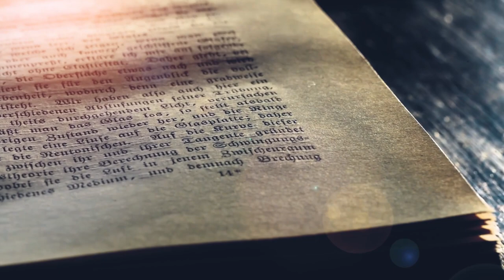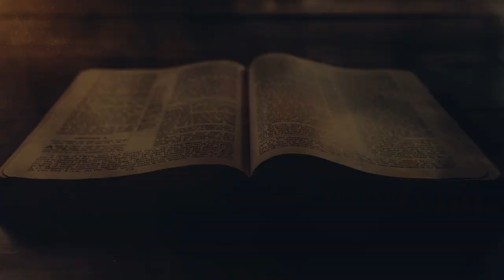'n Bybelse ontdekkingstog na God se wil en planne (Episode 6)